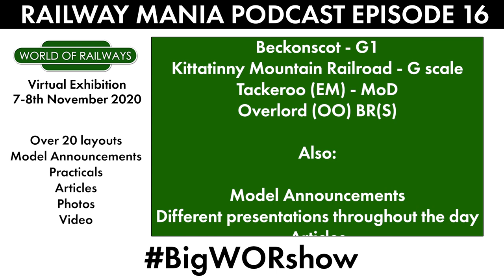The Exhibitionists (with World of Railways) - Railway Mania PODCAST #16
The ongoing global pandemic has seen the cancellation of nearly all model exhibitions across the country. To keep the spirit of the event season going, several 'virtual exhibitions' have been organised. This episode, I sit down with Andy York, Phil Parker, Debbie Wood and Howard Smith from the World of Railways team to talk about their upcoming second virtual exhibition, plus the highs and lows of real-life exhibiting.
HUGE thanks to the team for coming on the podcast, be sure to tune into the show on 7th and 8th November 2020 at:

Home to the Railway Mania Podcast and the Sudrian Histories project, Railway Mania is a hub for railway enthusiast entertainment, including videos on real-life railways as well as modelling builds and tutorials.
The Railway Mania Podcast is available to listen on all podcasting apps, as well as being hosted on the Railway Mania YouTube channel. Often the video versions will include additional information and footage where possible.
For anyone wishing to give it a go and browse the back catalogue, all episodes are available on the website, please check out the shop and see what merchandise might take your fancy: